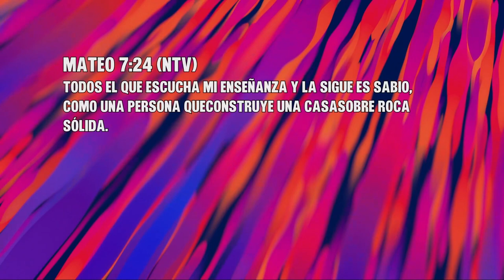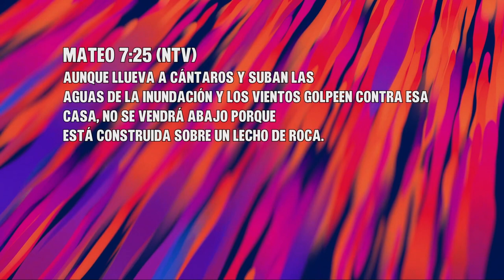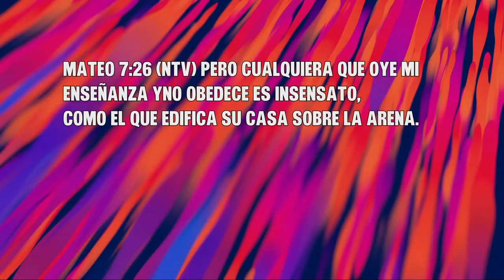Lucha Por Tu Familia | Pastor Luis & Deyli Vera